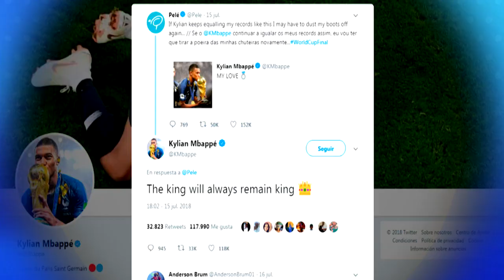TOP 3| Virales de Internet (22 Julio)